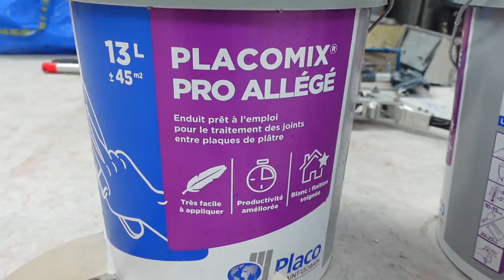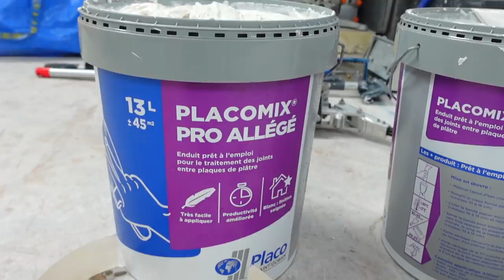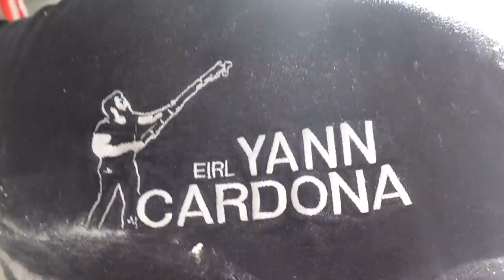POSE DES BANDES ET RATISSAGE AVEC DES MACHINES DERNIÈRE GÉNÉRATION ! (le résultat est fou) - EP57